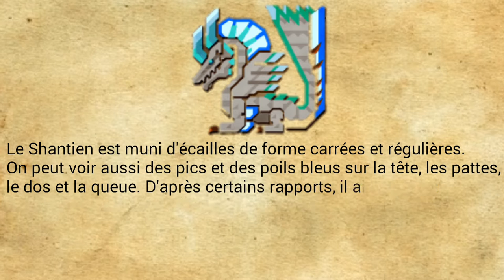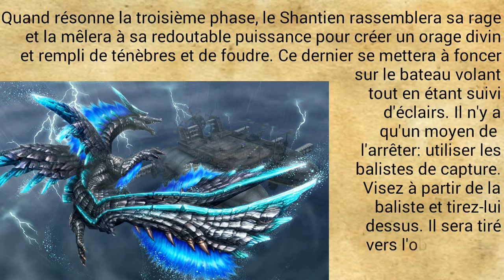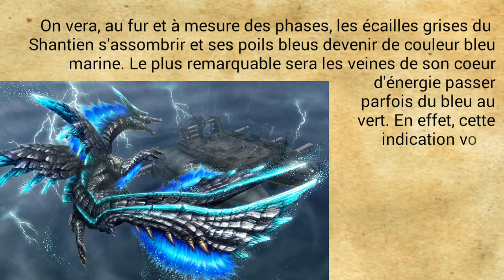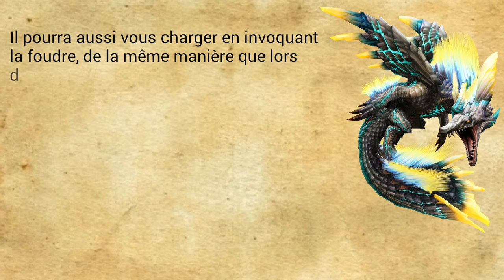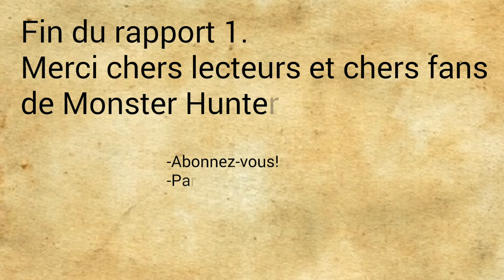Études de la Wycadémie Frontier Monsters, Rapport 1: Shantien, le divin dragon flottant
Note: On le traduit "Shanthien" et non pas "Shantien", bougre d'idiot que je suis...

Bien le bonjour chers chasseurs et chères chasseuses! ^^
Aujourd'hui, afin de nous précipiter plus loin dans le monde de Monster Hunter, je me décide de commencer les "Études de la Wycadémie Frontier Monsters"!
En quoi cela consiste? Tout simplement expliquer l'écologie des monstres de Monster Hunter Frontier G, Monster Hunter Online et Monster Hunter Frontier Z à la même manière que les Études de la Wycadémie classiques, c'est à dire expliqué par un scientifique de cet univers.
Sur ce, je vous laisse et à bientôt pour une prochaine vidéo! ;)